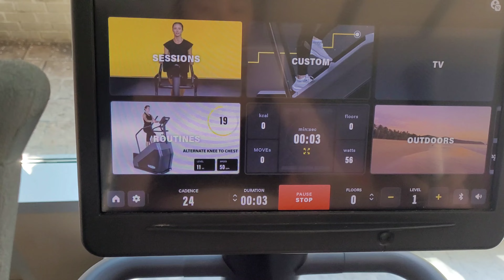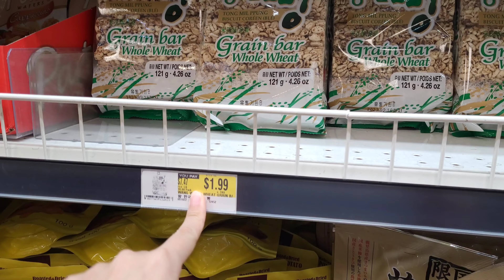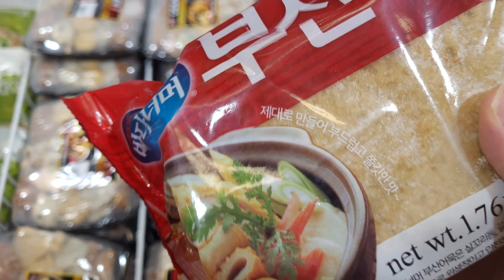[미국 이민자] 2년 동안 백수였던 회사원의 첫 금요일!!!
안녕하세요. THIS IS SU_수끼리입니다.

그동안 정말 회사에서 살아남기 위해 열심히 살다 보니
현생이 바빠서 약 2개월 만에 영상을 올립니다.
다른 유튜버 분들은 일을 하는 시간을 쪼개면서 영상을 꾸준히 업로드하시는데
저는 역량이 부족해서 이제야 영상을 올립니다.

입사 2개월 동안 초반 일주일 동안은 영상을 조금씩 찍었지만
그 이후. 심각한 저의 회사 부적응과 영어 실력으로 매일매일 밤마다
공부에 매진하는 시간을 보냈습니다.

꿈만 같은 줄 알았던 회사 취업은 정말 매일 매 순간 현실 그 자체였고
2개월 동안 제가 유튜브 채널이 있다는 사실 초자 망각할 정도로 힘든 시간들이었습니다.

저의 이야기는 조금씩 시간이 지나면 천천히 영상으로 하도록 하겠습니다.

혹시라도. 제 영상을 기다려주셨던 구독자 여러분들이 계시다면. 정말 감사합니다!